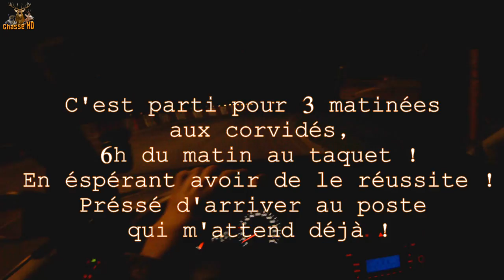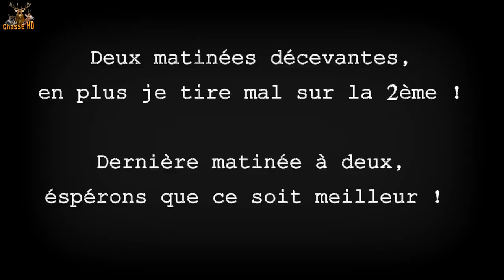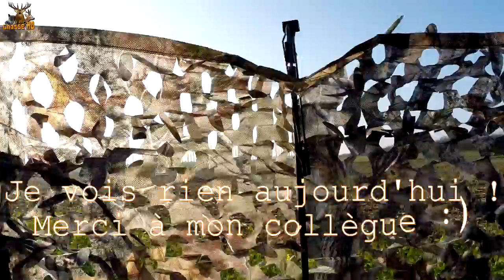Chasse aux corvidés - 1ère Partie - Chasse HD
Un résumé de 3 matinées aux corvidés ! D'autres vidéos arriveront bientôt !

N'hésitez pas à mettre la qualité en 1080p !

Merci de votre grand soutien face au succès grandissant de ma modeste chaîne !

- Fusil : Beretta SV10 Calibre 20 & Manufrance Calibre 12
- Cartouches : 7,5 28g trap & 5 Tunet "Détente"
- Caméra Contour Roam2 et GoPro Hero3+

À bientôt amis passionnés !